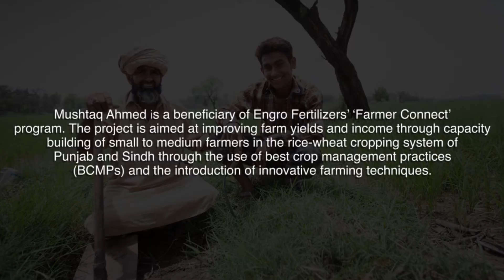Engro Inspires - Mushtaq Ahmed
Unable to provide for his family from the land he farmed, Mushtaq became the change he sought. With training by Engro, he was able to almost double his yield & make enough money to bring stability to his life & to those lives that depended on him. This is his story